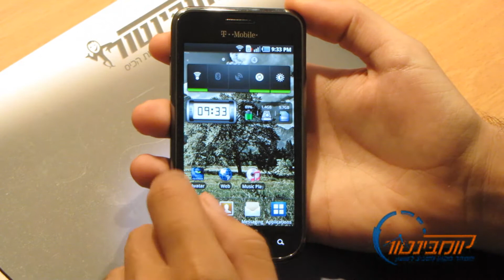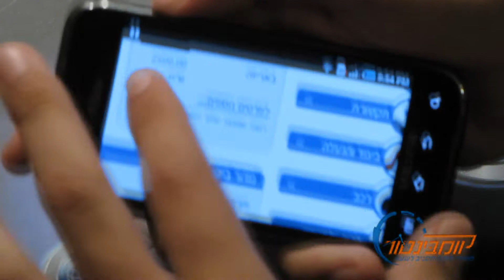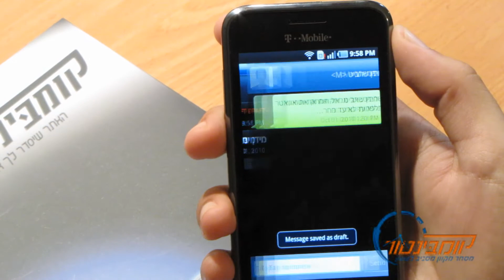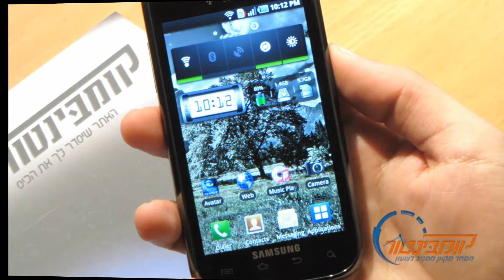Samsung Vibrant Galaxy S.wmv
סקירת וידאו בלעדית של אתר קומבינטור על הסמסונג ויברנט של T-Mobile.